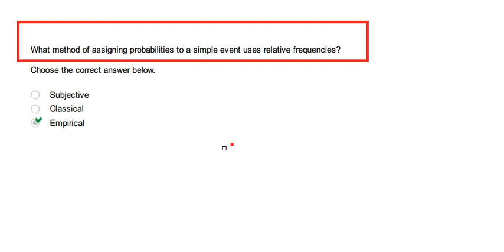What method of assigning probabilities to a simple event uses relative frequencies?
Subjective

Classical